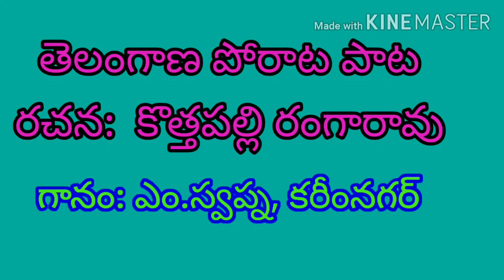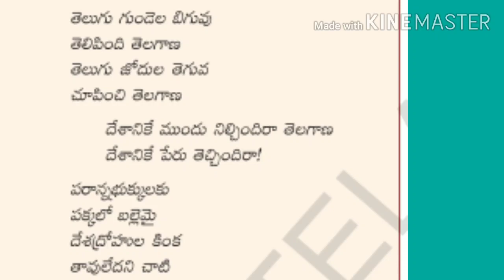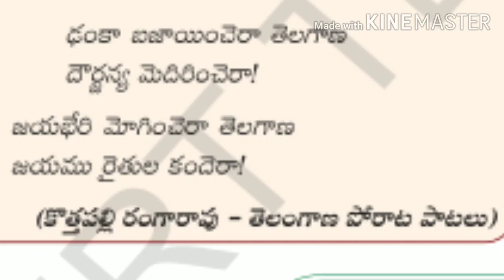తెలంగాణ పోరాట పాటలుకొత్తపల్లి రంగారావుఎం.స్వప్న,కరీంనగర్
TLG CHANNEL(తెలుగు సాహిత్యం & వ్యాకరణం)